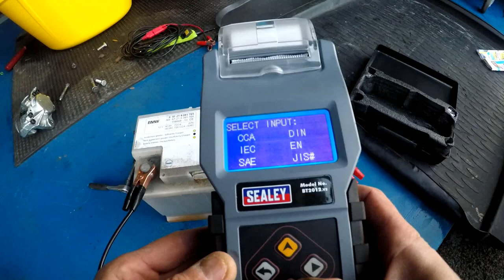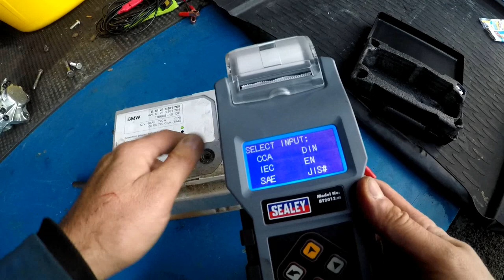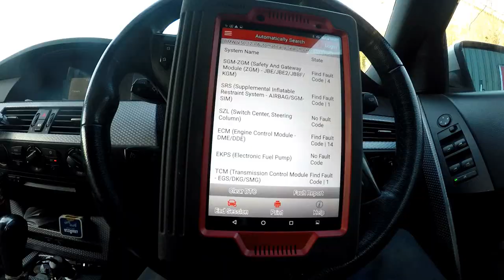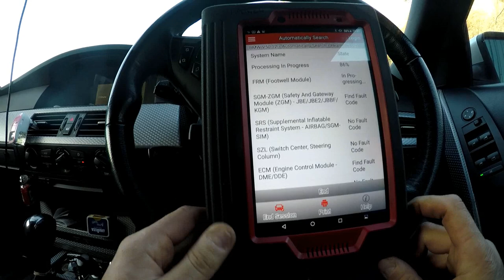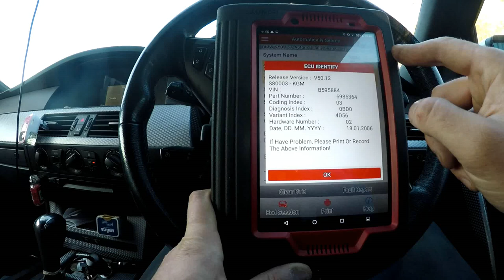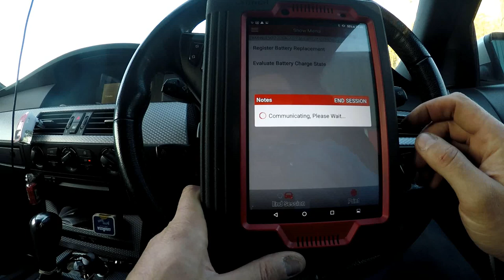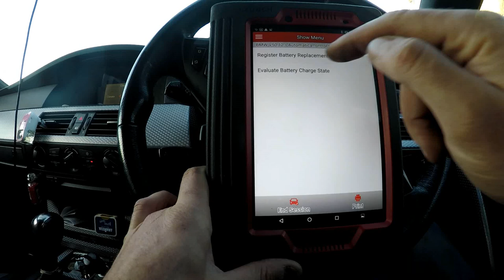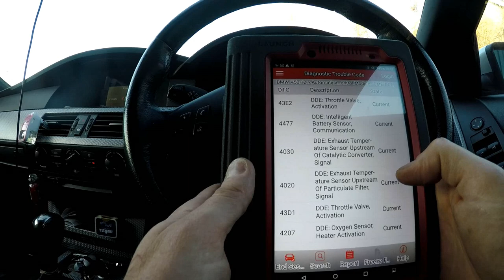регестерирование и замена аккумулятора на BMW E60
Welcome to ROUTE 36
My name is Serge am based in Northern Ireland
I have lots  fun in my garage..like tuning  and doing mechanics on daily basis
Life comes down to a simple choice:
 You're either busy living or busy dying